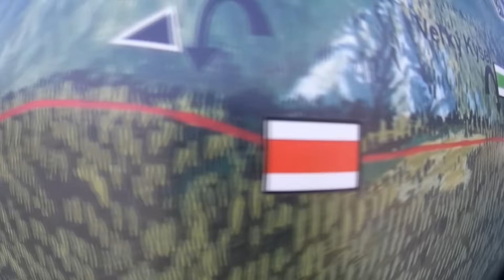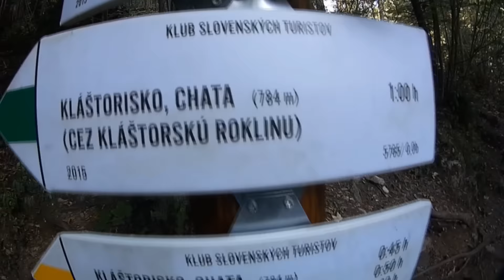Trip to the National Park Slovak Paradise